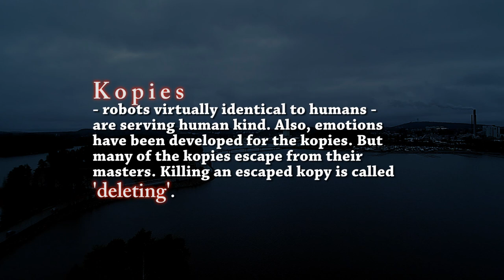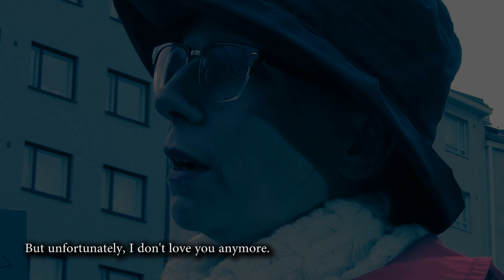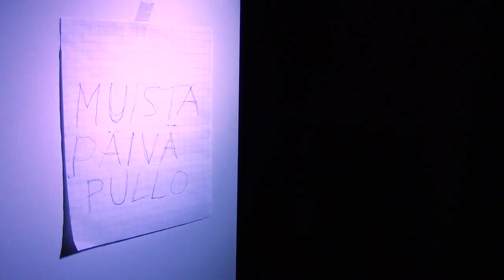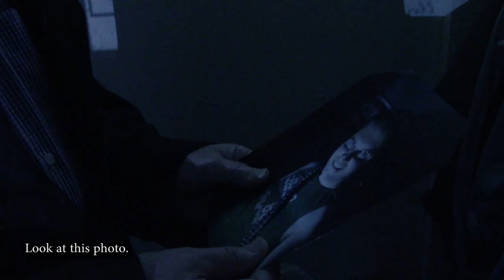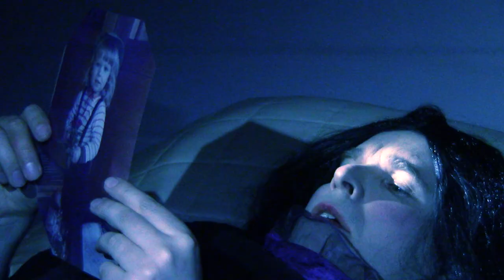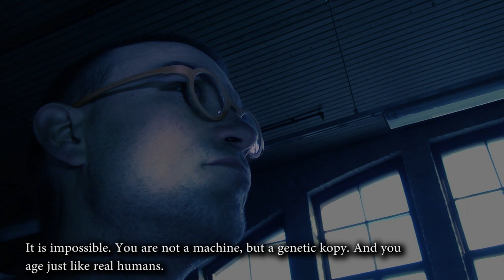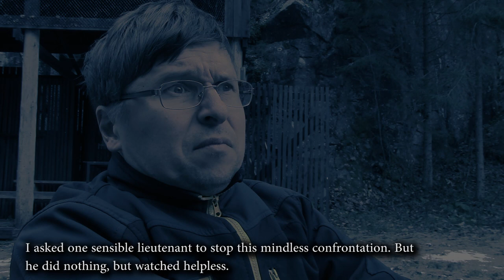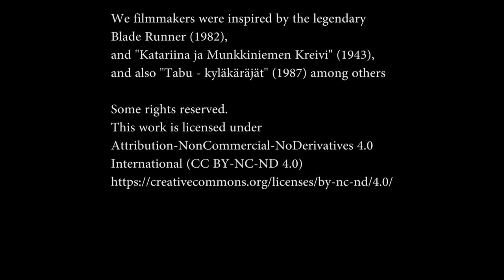Bleid Runnerin Kreivi - Full Movie (with English subtitles)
Auxiliary police officer hunts 'kopies' - robots being virtually identical to humans - in Lakeland Megacity in year 2082. Lovesick kopy woman messes up his ex-marriage.

Directed by: Sami Siikanen
Music composed by: Marko Savolainen
Screenplay by: Jukka Vanhanen and Sami Siikanen

Produced by: Sami Veksu Henrik Siikanen

Any similarities to persons living or dead,
or actual events is purely coincidental.

Chapters:
0:00 Big bang
00:02:27 Police station
00:08:13 Talking with ex-wife
00:11:36 Questionnaire in Tyler corporation
00:17:30 Kopies come to meet Seppo
00:20:54 Phone call to Iida
00:23:58 Home search
00:27:44 Romantic dream
00:32:33 Kopy woman visits
00:37:04 Show wrestler's interview
00:44:10 Cheating episode
00:51:44 Regina's revenge
00:56:15 Who plays chess
00:56:57 Is lifetime extension possible
01:00:58 Fight to the death
01:07:37 The end